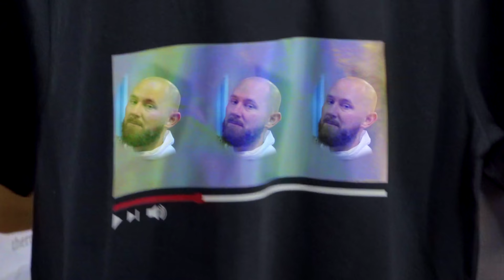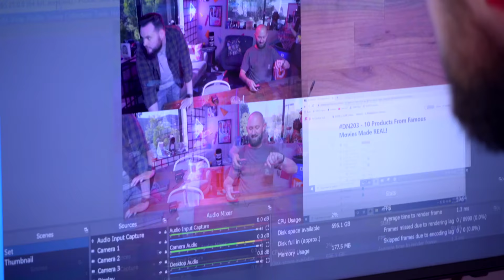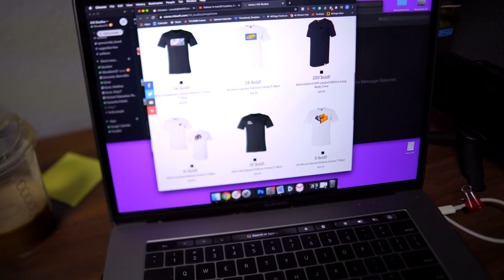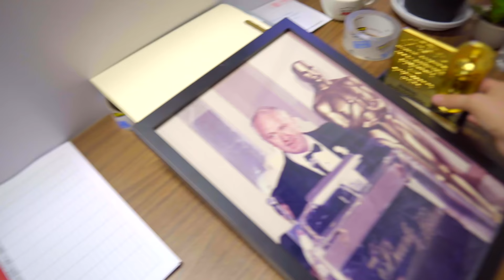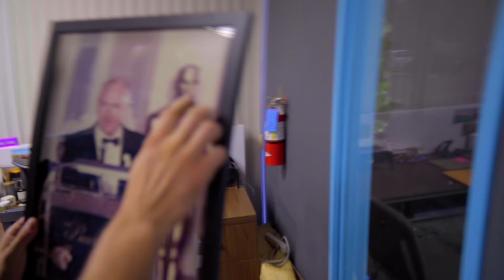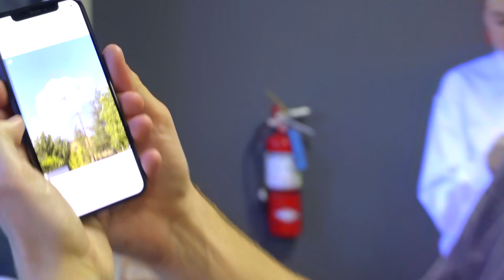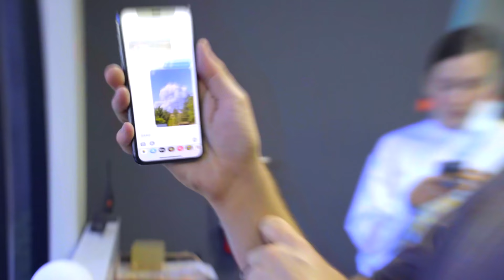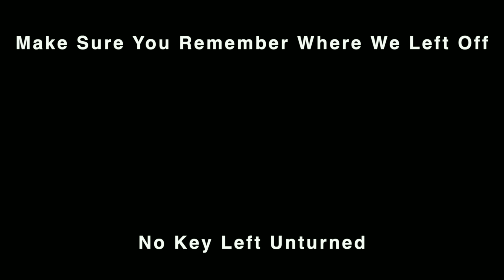There Was Another Fire...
Get Hi5 Merch while you can!
Matthias
Box #617

Not even kidding, it's ANOTHER fire.

Compete to get your Design made into Merch!

00:00 - Something Exploded? - Maybe the studio is cursed..
00:13 - I Broke My Camera - Showing the crew how I absolutely shattered by camera.
01:44 - Merch Plug! - You have until Sept 9th!
02:06 - Showing Off The Oscar - Showing the crew my grandfather's Oscar!
03:24 - Late For Dope Or Nope - We can never decide who is late the most.
05:32 - Ask Matt! - Kevin joins me for ask matt!
08:25 - DOPE WEEK - What we're doing on dope or nope!
09:14 - Getting Flamed By GG - They roast me too much.
10:00 - Merch Update - Where the merch competition is currently!
14:00 - Another Fire - Here we go again...
16:52 - Our Next Collab! - We're meeting with the roze team to plan a collab!